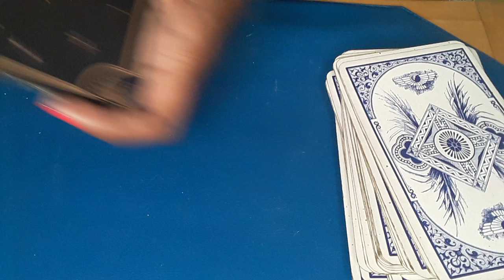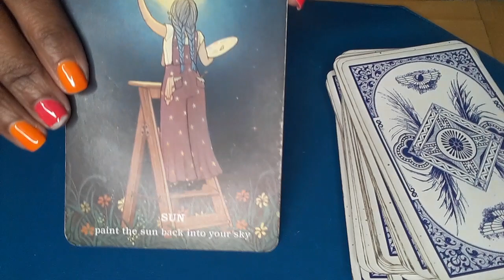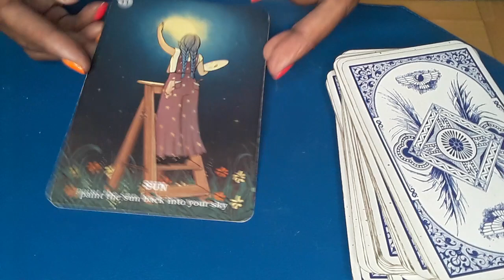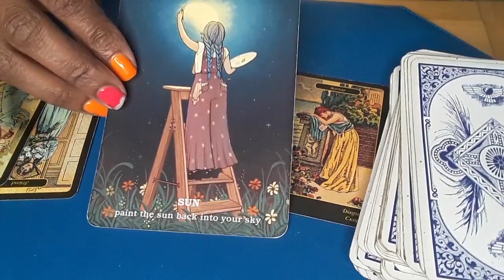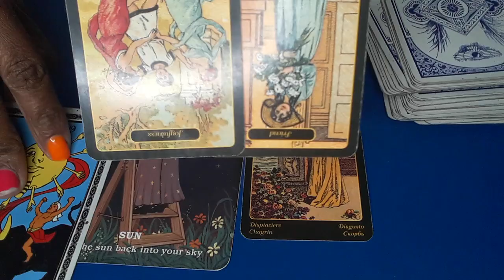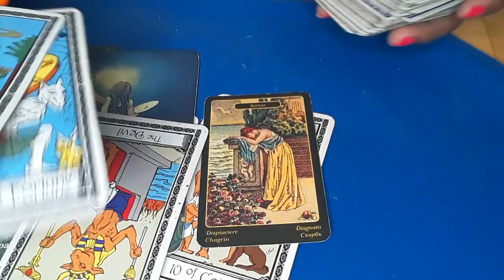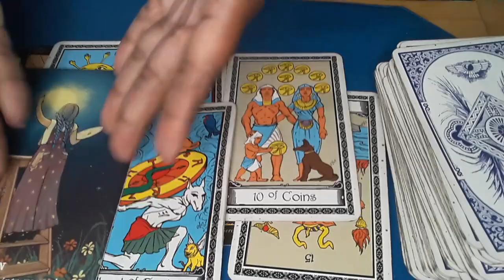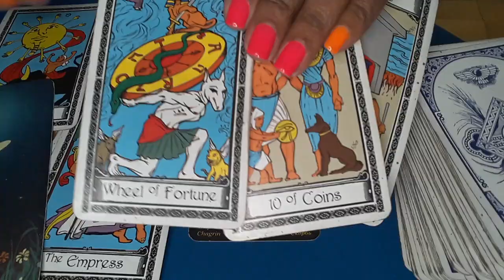LIBRA ♎ FAKE FRIEND OR EX TRYING TO BLOCK YOUR HAPPINESS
AIR SIGNS-LIBRA

30MIN $50 PHONE OR SAME-DAY $75
30MIN $60 SKYPE  OR SAME-DAY $85 WEEKEND READS SAT OR SUN  $100

PLEASE EMAIL BEFORE PAYING BOOKINGS

AIR SIGN-LIBRA

30MIN $50 PHONE OR SAME-DAY $75
30MIN $60 SKYPE  OR SAME-DAY $80 WEEKEND READS SAT OR SUN  $100